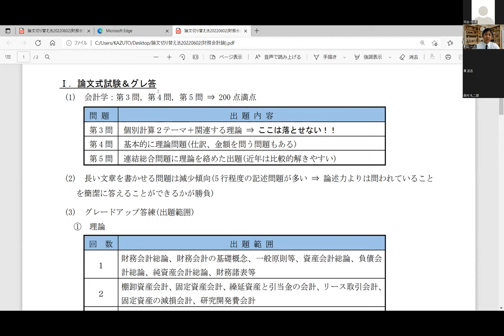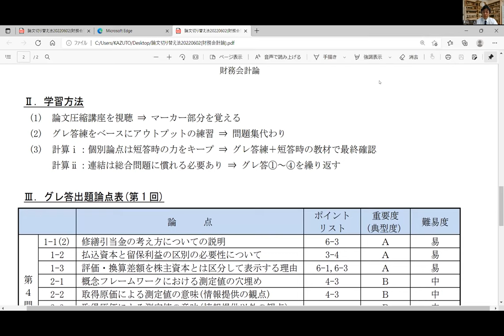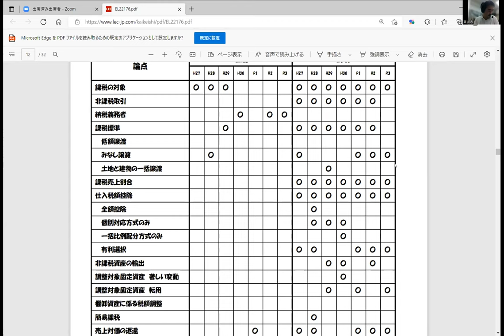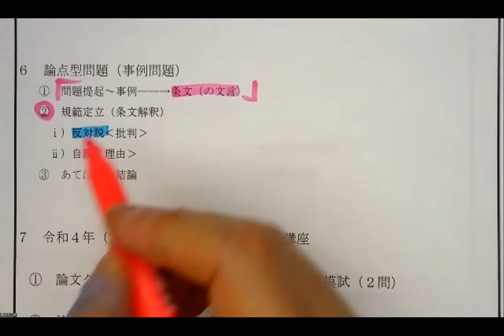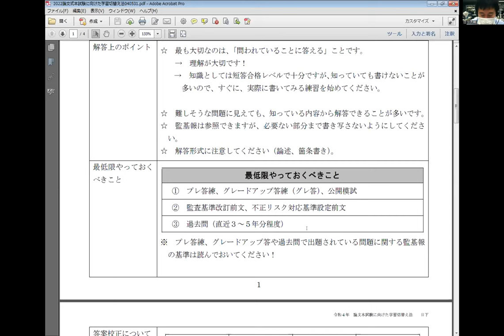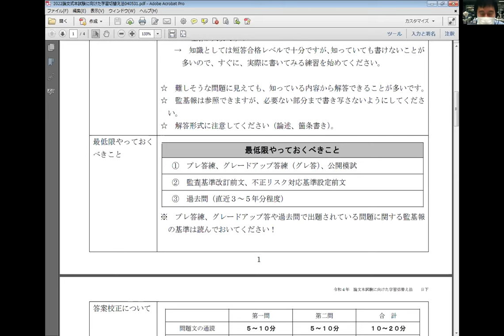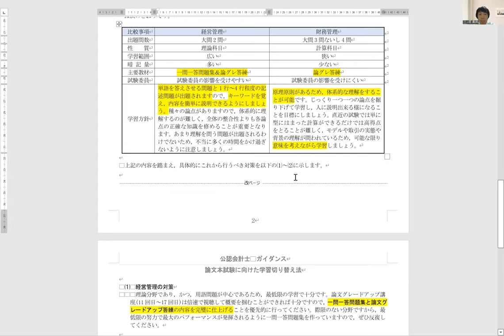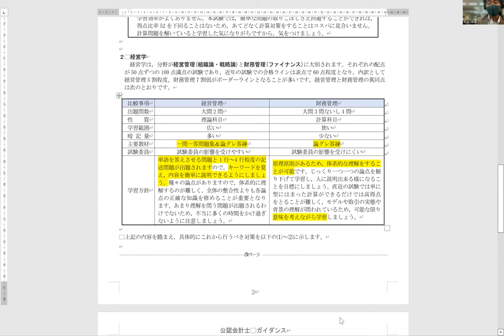【LEC会計士】2022年 論文本試験に向けた学習切り替え法（2022.6.2実施）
22年5月短答を受験後、合格した場合に挑戦する3ヵ月後の論文に向けての学習切り替え法です。
レジュメ 【掲載期間：2023/12/31まで】